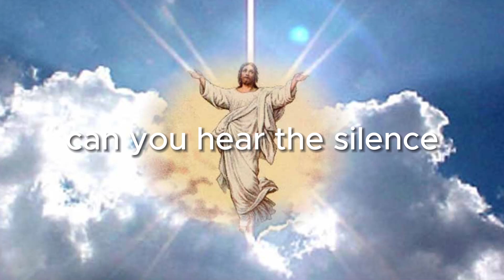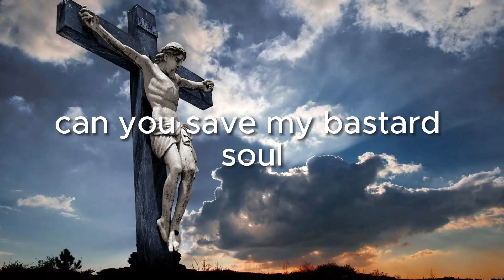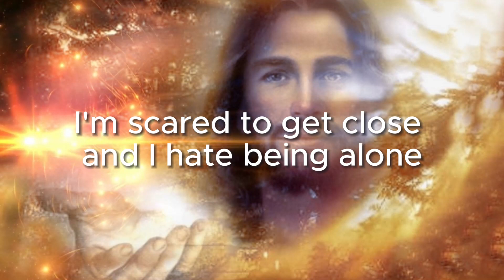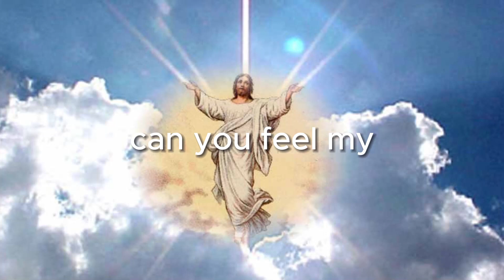Can you feel my heart